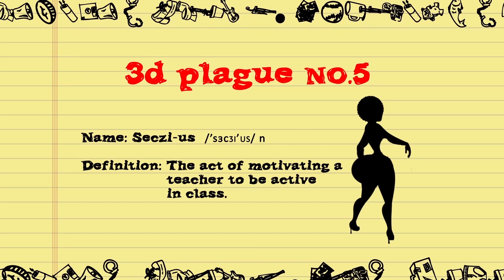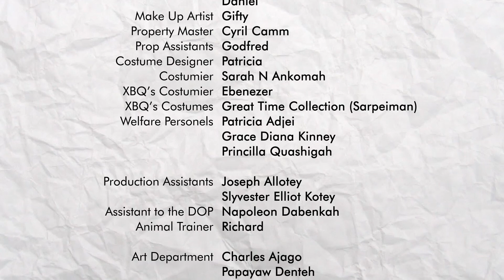Form 3D S01 E03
Teachers have had it with this class, they want them out at all cost...